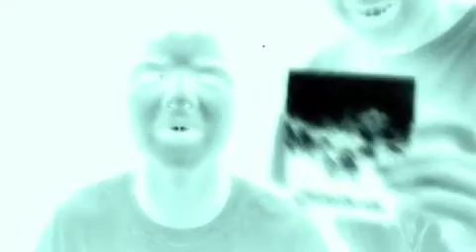Landon and Wade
Goofy Aliens